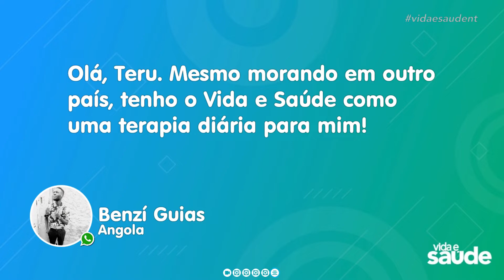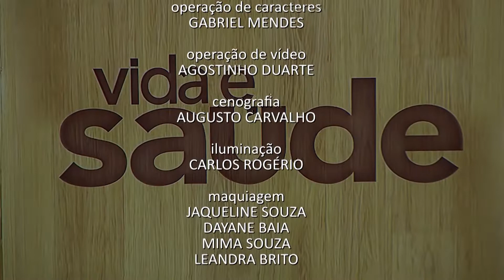Receita: Crème Brûlée - Dia mundial de luta contra Aids - Parte 4 (01/12/20)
CRÈME BRÛLÉE
INGREDIENTES:
(Creme Amarelo)
300ml de leite vegetal
2 colheres (sopa) de amido de milho
2 colheres (sopa) de açúcar demerara
200ml de leite de coco
½ colher (chá) de extrato de baunilha
Cúrcuma a gosto

(Creme de Cacau)
1 xícara de painço cozido
3 colheres (sopa) de cacau em pó
2 colheres (sopa) de açúcar demerara
½ colher (chá) de extrato de baunilha
¼ xícara de leite de coco
8 damascos picados
Açúcar demerara a gosto para finalizar

MODO DE PREPARO:
Misture todos os ingredientes do creme amarelo em uma panela em fogo baixo até engrossar. Reserve.
Para o creme de cacau, misture todos os ingredientes no liquidificador e bata até obter um creme homogêneo.
Para a montagem, coloque separadamente o creme de cacau com damasco picado e o creme amarelo por cima. Queime o açúcar para finalizar na colher ou maçarico.

Exibido na TV Novo Tempo de segunda a sexta às 16:00.